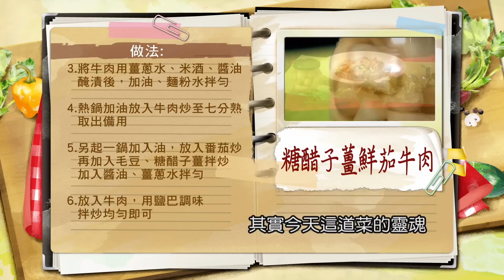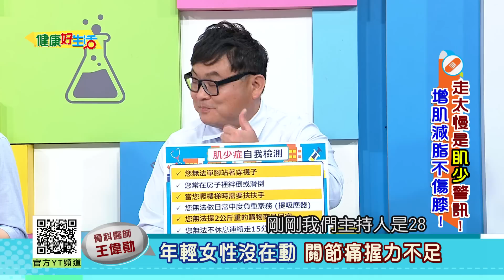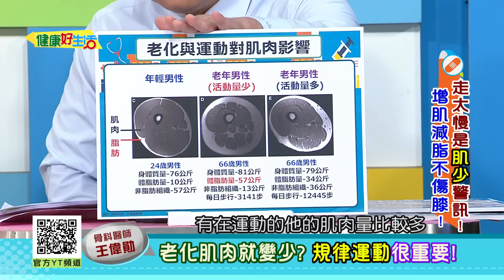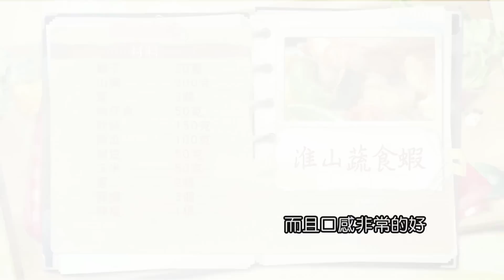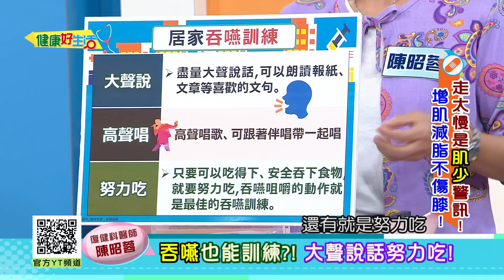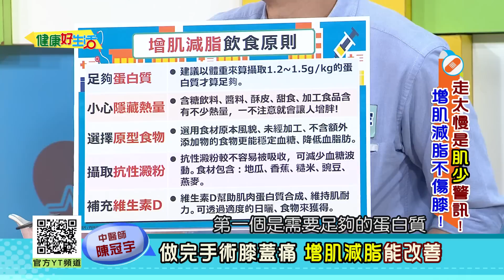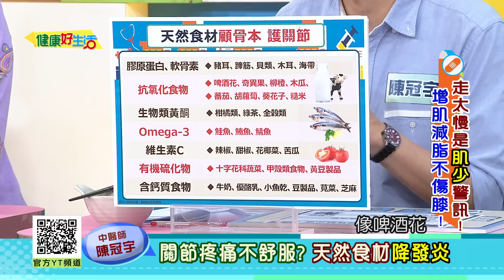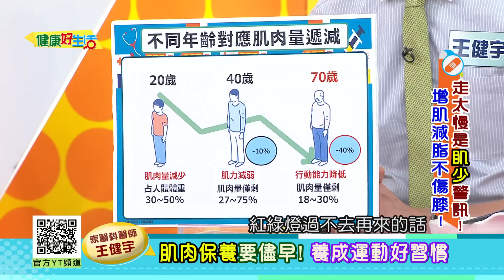健康好生活 20230719 走太慢是「肌少」警訊？ 增肌減脂「不傷膝」！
現代人久坐不動，讓肌肉流失的危機正蔓延開來，
研究指出，一個人從30歲開始肌肉會慢慢流失，
到了50歲以後，每年肌肉量減少速度更是快速，
甚至還會造成骨質疏鬆、關節炎、三高、脂肪肝等「慢性病」隨之產生！
很多人都將走路散步當做運動，但你真的知道該走多快才對嗎？
高齡長輩若1秒約走0.8～0.9公尺，
可能有體力不足「肌肉」太少的現象，
因此走路「速度」是測試體力的重要指標之一！
究竟如何知道自己是否肌少症上身?
又該如何避免肌少症困擾呢?關節的保養又該如何注意呢？

醫生好朋友 家醫科醫師
醫生好朋友 復健科醫師
醫生好朋友 中醫師
醫生好朋友 骨科醫師
料理好朋友 料理名廚

38頻道 年代MUCH台
每周一 ~ 周五